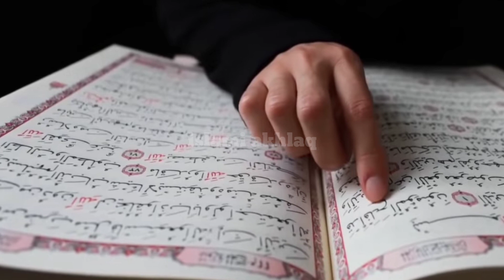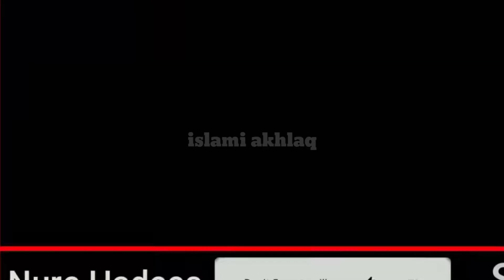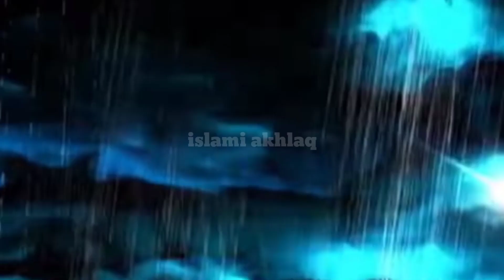मदीना शरीफ का करिश्मा || Madina Sharif Ka Mojza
100% कामयाबी का राज़ नमाज़ में है।

जरूर करे।

अल्लाह हाफिज़
(Faid Malik)